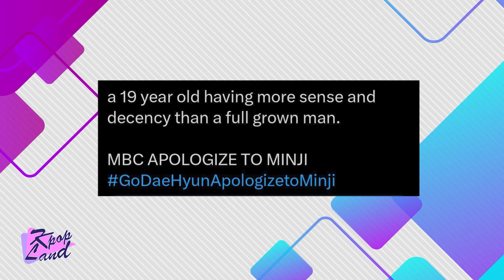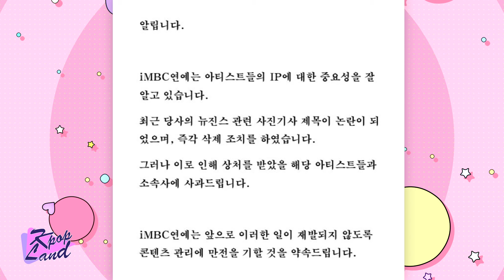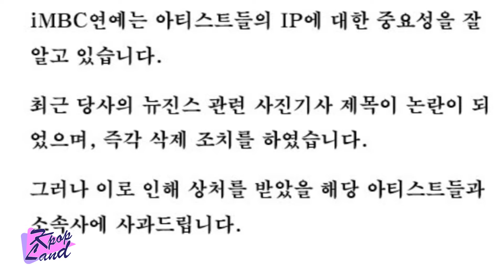MBC station b-ullies NEWJEANS Minji in now deleted tweet